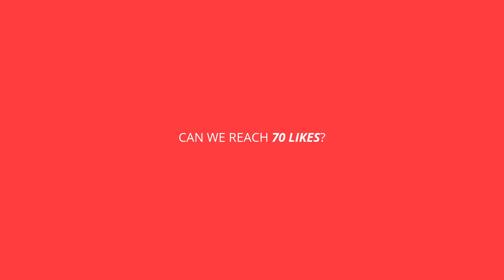Free Intro Template - Hitfilm Express/Pro - Motion Graphics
Thank you guys for being such an AMAZING audience and to show a token of my appreciation today I present you an awesome, minimal, gorgeous and Free Intro Template for all the creative people out there.

Support Me!

Feel free to use this for your projects BUT:
2. Credits will be appreciated but it's not necessary.
3. Don't upload the Template to Web sites.
4. Don't make this template for other people claiming that you did it if you make one for other person say that you used my template.

- MotionEpic